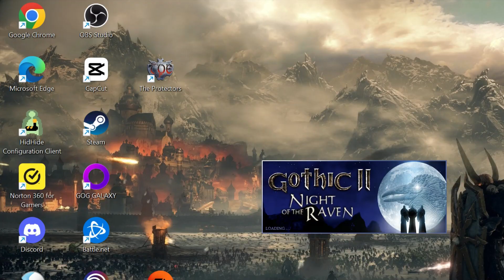Gothic 2 - Night of the Raven - Part 8 - Akil's Farm (no commentary)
Alright time to visit the farms and complete few quests, gain some levels. Leave the city and pay 10 gold pieces to guard Mika if you did not paid before. You will need his help soon. Now follow the road and use stairs on half of the road to the Tavern. You will see Akil's farm go there. At the place you see two mercenries threating Akil. Talk with people and agree to help. You can kill both mercenaries without any consequences but fight would be rough. Leave them and return to this guard Mika near the city. If you have paid him 10 gold pieces, you can tell him about mercenaries on the farm. he will rush on them immediately. Follow him and see how he kill both mercenaries and leaves. Now speak with Akil and with people on the farm again. Take Beltram's package and talk with Randolph. He is your guy to the Bottoms Up quest but you should not trigger it now when bandits on the bridge are still alive. They will kill Randolph on the road. We will deal with this later. You can also speak with two brothers on the field and provoke fight between them to gain few exp points. Now the most fun part, we should clear the area around the farm from all monsters. You should be able to defeat everything except Wargs and Shadowbeasts. When you see them run, all remaining mosters should be eliminated before leaving the farm. When monsters are dead return to the city and give Beltram his package. During the hunting for monsters you should find a cave with bandits. After killing them you will find a strange fish in the chest. Open the fish and read the note hidden inside to find out that Halvor is working with the bandits. Go to the harbour and talk with him. Show him the note and he will try to bribe you. For us exp points have more value from gold so reject his offer and go to Lord Andre to collect 300 exp for reporting Halvor. Report Nagur as well and collect another dose of experience. Now all three members of thieves guild has been reported by you. Attila has been sended to assassinate you. he is waiting for you beyond Halvor's house. Don't engage him yet, he is real tough guy. I tried to defeat Peck in the brothel but he is too strong for us yet. It is a good moment for searching the roof in the docks. You find few good scrolls and potions hidden there. Now we can return to Vatras and tell him that bandits are responsible for citizens disappearigns.